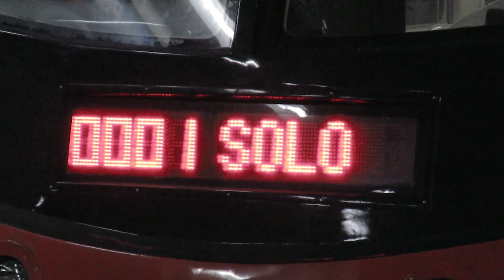KRL UNTUK YOGYAKARTA? Uji Jalan KRL KFW Buatan Anak Bangsa di Jakarta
KRL KFW i9000
Merupakan KRL Produksi PT INKA pada tahun 2011 serta beroperasi sebagai KRL Commuter line di lintas Jabodetabek pada Tahun 2011 hingga Tahun 2019 awal. KRL ini merupakan buatan anak bangsa yang di buat/di produksi oleh PT Industri Kereta Api Madiun.

Dulu nya KRL ini sangat handal dan di operasikan diseluruh lintas jabodetabek,namun sayang perlahan KRL ini hilang dari lintas Jabodetabek. Terlihat pada tahun 2016 hingga 2019 KRL ini perlahan hilang di lintas menyisakan beberapa Trainset yang masih beroperasi dan sebagian KRL ini rusak/tidak beroperasi,Pada pertengahan tahun 2019 lalu KRL ini juga perlahan di tarik kembali menuju PT INKA madiun untuk di perbaiki kembali.
Hingga pada Akhir nya pada Awal Juli 2020 KRL dengan Nomor seri i9000 ini kembali ke Jakarta setelah menjalani perawatan dan perbaikan di PT INKA Madiun,namun kembali nya KRL ini di jakarta tidak memungkinkan untuk di operasikan sehingga nantinya KRL ini akan di Operasikan di lintas Daop 6 Yogyakarata. KRL ini di Jakarta hanya untuk melakukan beberapa serangkaian test uji jalan (dinamis) dan uji lain nya di lintas Tangerang.

Nantinya ada 3Trainset yang akan melakukan serangkaian Uji Test di Jakarta,dan selanjutnya KRL ini akan dibawa kembali menuju Yogyakarta untuk beroperasi sepenuh nya disana.